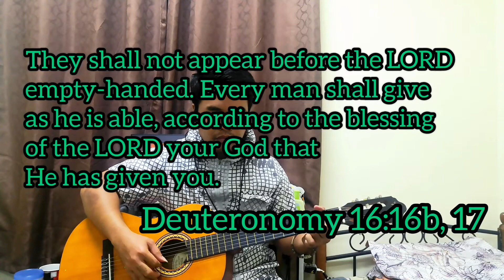Dyutay Lang Kini | Offertory_Mass Song | Lyrics and Chords